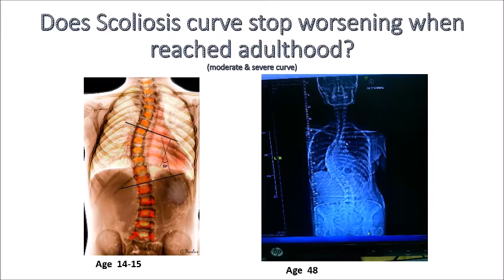Susan Wong CM my scoliosis journey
Having Scoliosis you are not Alone.
For those who are battling on scoliosis, I hope my I am able to enlightened you to seek medical help at the right time, at the right place and at the right hospital.